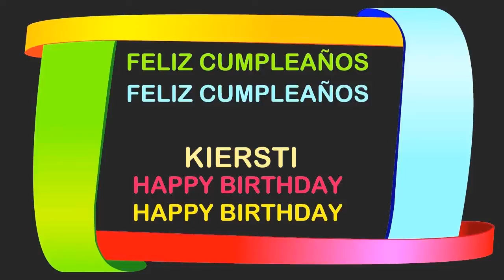Kiersti Birthday Postcards & Postales